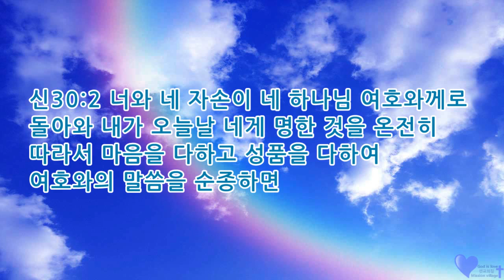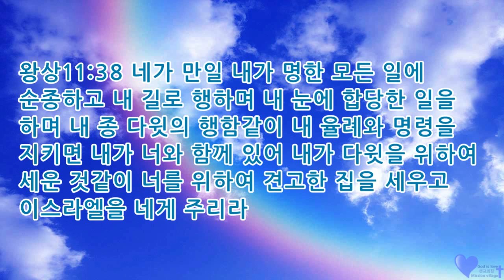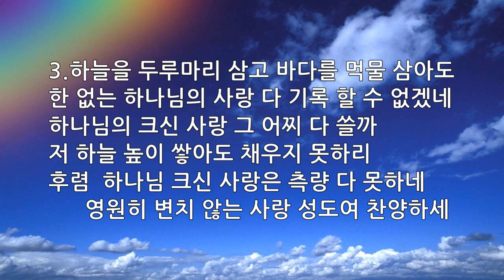매일묵상 매일찬송 676